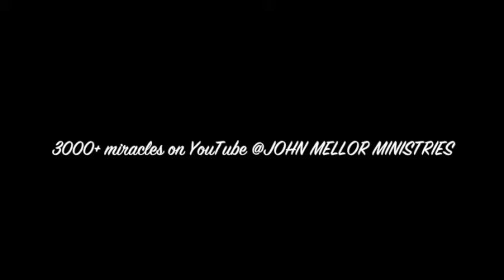Back pain from pregnancy healed - John Mellor Healing Evangelist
Back pain from pregnancy healed - John Mellor Healing Evangelist. John Mellor, an International Australian Healing Evangelist. John Mellor has a gift of healing and miracles with a ministry of praying for the sick in Jesus' name. John Mellor sees many miracles and healings of every type of physical illness, emotional disorder and mental illness. John Mellor sees hundreds more testimonies at our YouTube Channel, John Mellor Ministries. If you would like to find out where John Mellor is ministering, see his itinerary